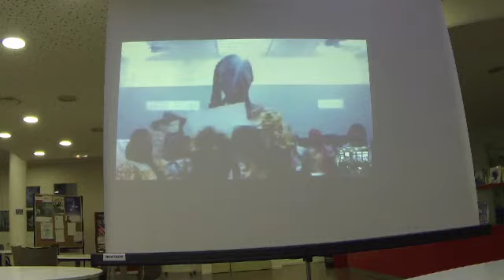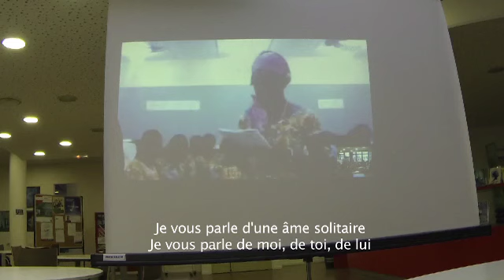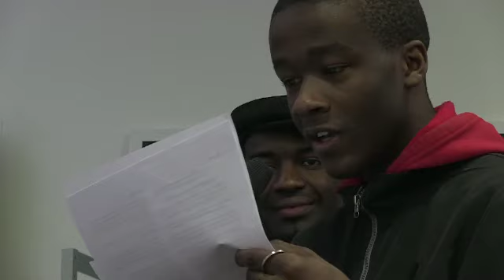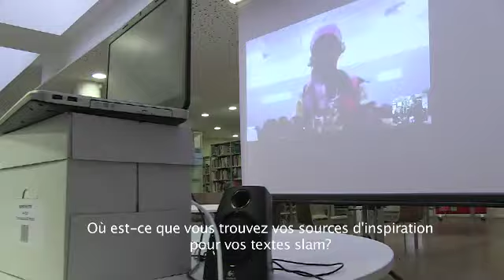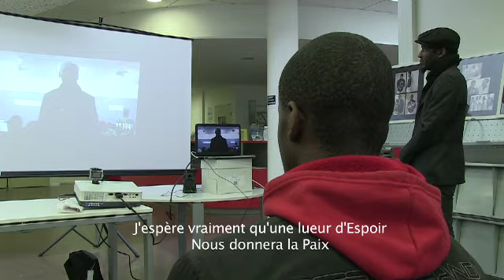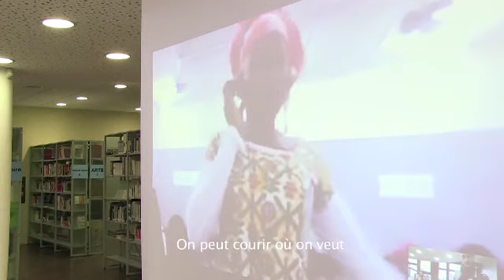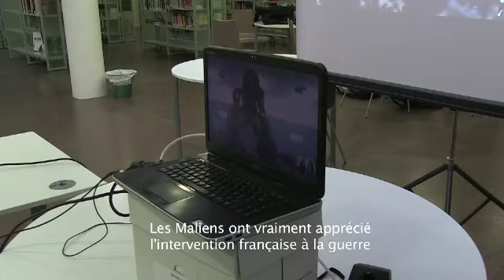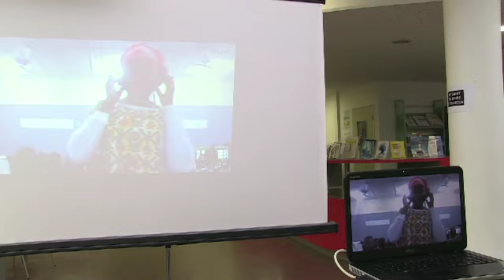Chroniques des lycées Champlain et Ba Aminata Diallo